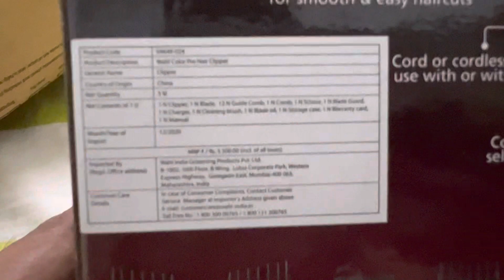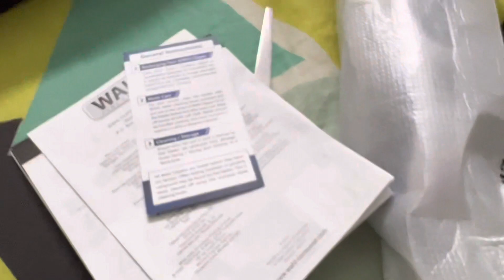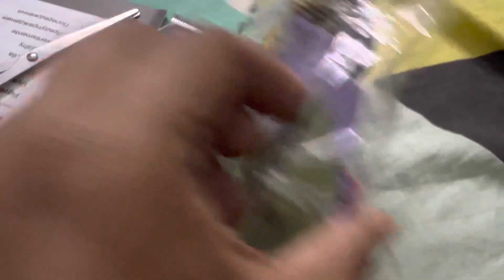Wahl Colour Pro Hair Trimmer Clipper Cordless